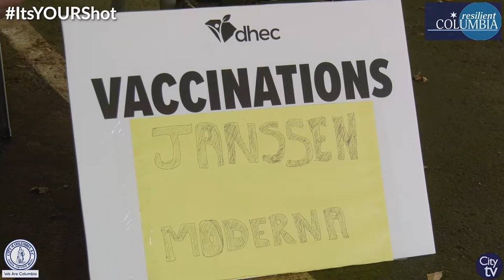ItsYOURShot | Councilman Howard Duvall